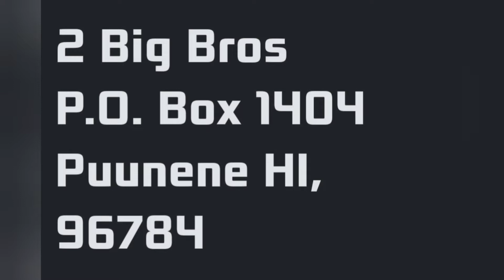2BigBros... Let Them Do Their Job